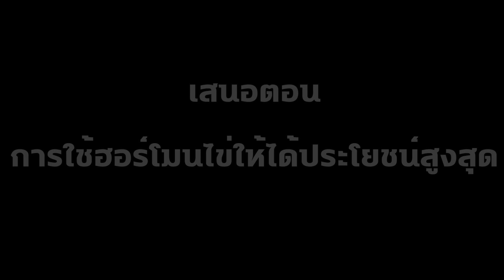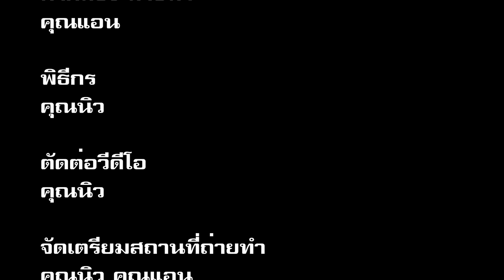การใช้ฮอร์โมนไข่ให้ได้ประโยชน์สูงสุด